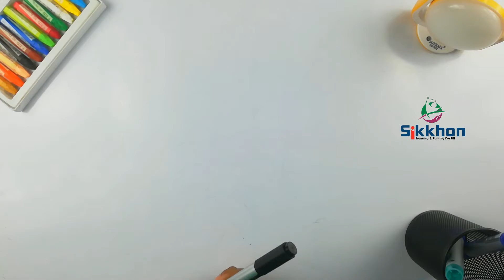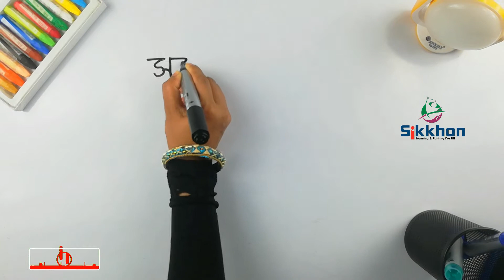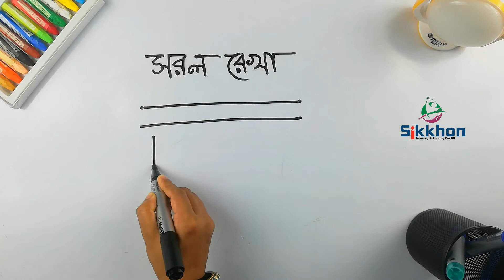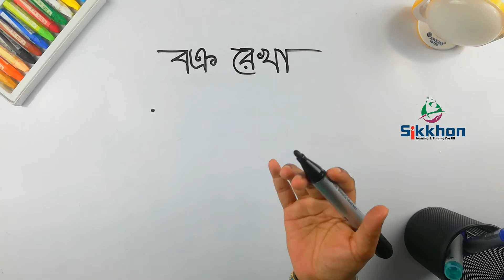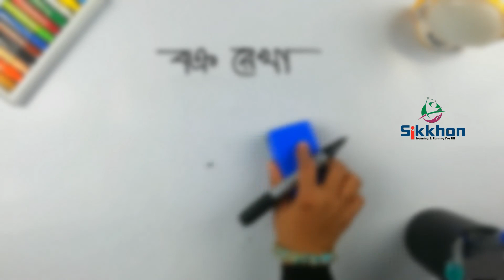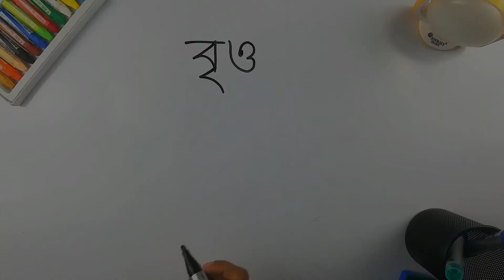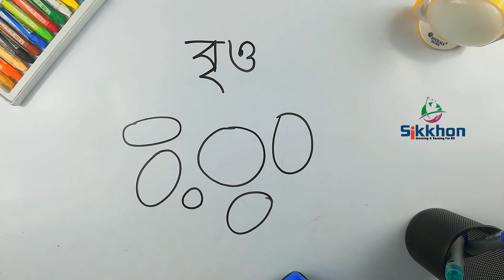01# রেখা কাকে বলে | সরল রেখা ও বক্র রেখা পরিচিতি | Sikkhon Kids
সরল রেখা ও বক্র রেখা পরিচিতি ,
Straight line & Curved line,
জ্যামিতি- সরল রেখা ,
রেখা, রেখাংশ এবং রশ্মি (ভিডিও) | জ্যামিতি,
রেখা কাকে বলে কত প্রকার ও কি কি?,
রেখা কাকে বলে ,
রেখা ও বিন্দু,
সরল বা বক্র রেখা ,
রেখা কি | বিন্দু কাকে বলে,
 সরলরেখা কাকে বলে ,
সরল রেখা কাকে বলে চিত্র সহ,
বক্র রেখা কাকে বলে,
সমান্তরাল সরল রেখা কাকে বলে,
রেখা কাকে বলে জ্যামিতি,
রেখা কাকে বলে সংজ্ঞা,
সমান্তরাল রেখা কাকে বলে চিত্র সহ,
সরলরেখা ও বক্ররেখা কাকে বলে,
রেখা কত প্রকার ও কি কি,
sorol rekha kake bole,
bindu kake bole,
rekha kake bole in bangla,
jamiti bindu kake bole,
tol kake bole in bengali,